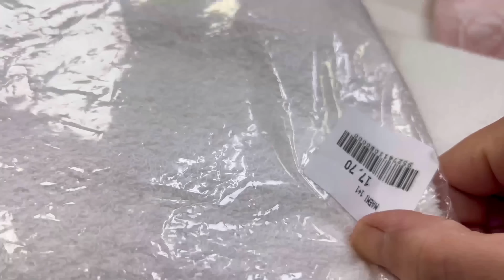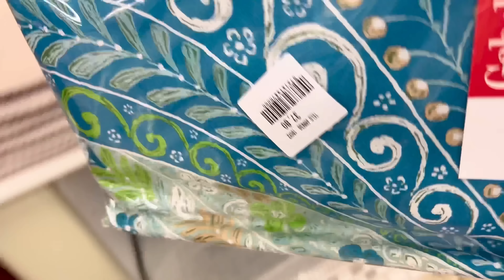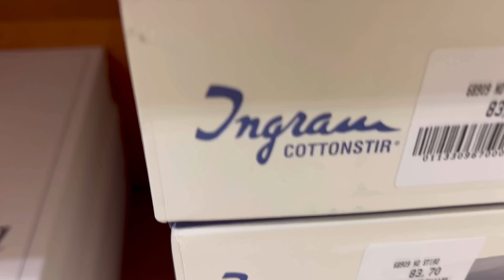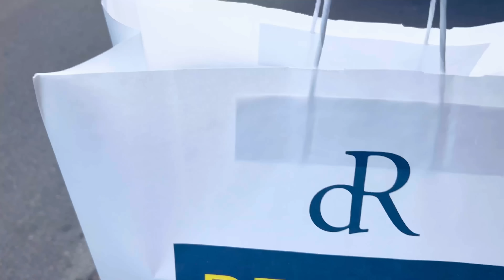Един ден с мен (стачка на транспорта в Рим)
“Черен петък” е журналистически израз използван за деня на транспортните стачки. Тези стачки се обявяват винаги в петък и хората, които работят се виждат в чудо. Тази история продължава от дълги години и всеки се организира според фантазията си. Някак си всички вече са привикнали и го намират за нормално. Ще ви видя на кафе и шопинг, но първо трябва да изтърпите трафика.